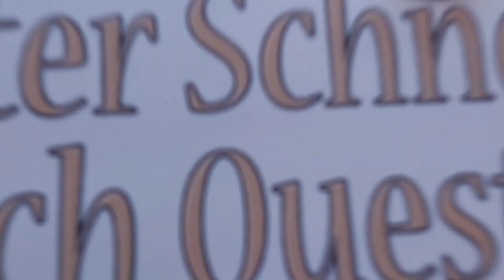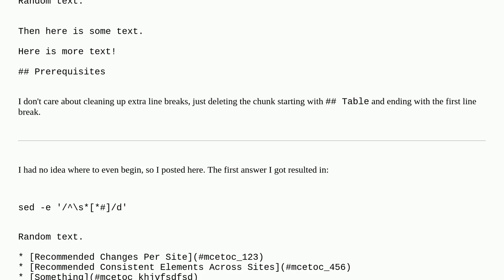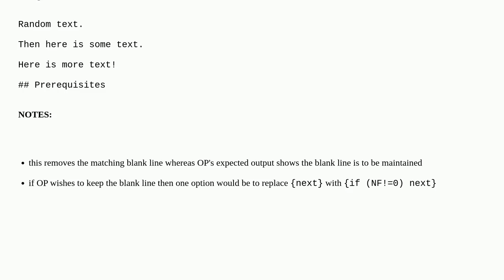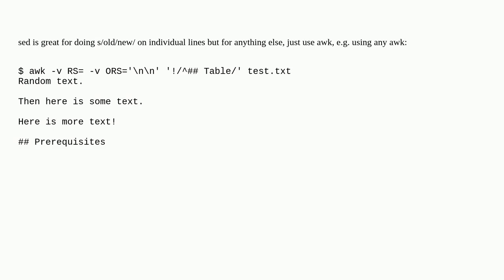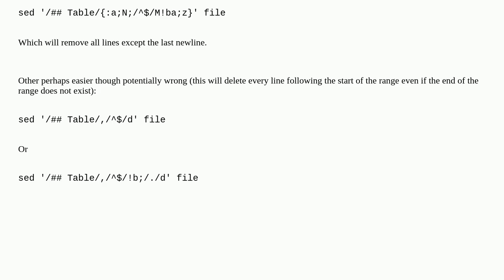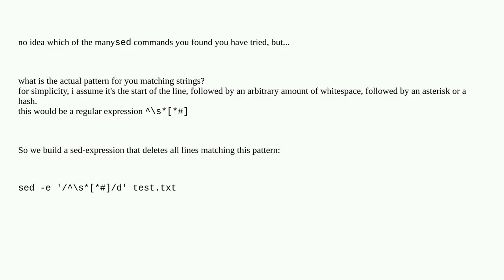How to find a chunk of string that starts with $PATTERN and ends with $LINEBREAK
A special thanks goes out to the community

  awk sed